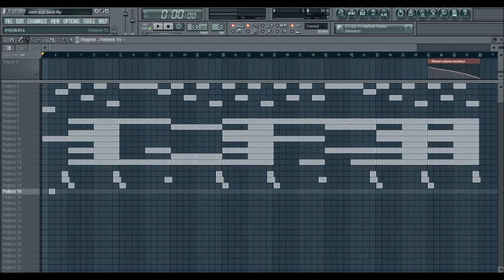"Smooth Sailing" Rap Beat | Instrumental (Prod. by 716MCBeats)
New beat I made in FL Studio 10. I own all rights to this beat.

ReverbNation page! I sell Leases and Exclusive Rights!